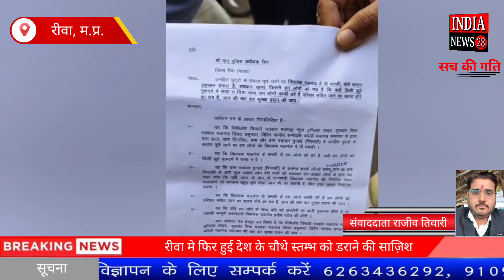रीवा मे फिर हुई देश के चौथे स्तम्भ को डराने की साज़िश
Official